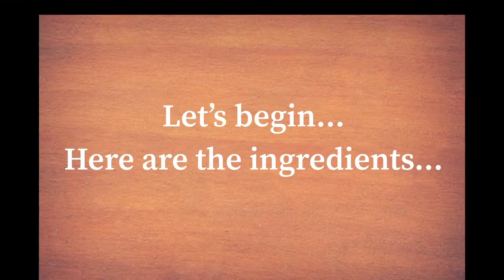OKOY/UKOY (Crispy squash fritters w/ shrimp) Vlog #2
Okoy or Ukoy (Crispy Squash Fritters w/ shrimp) is a native Filipino food usually served as merienda (afternoon snack.) It’s very crispy and crunchy.
The dish comes with a spicy vinegar dip made with local vinegar such as pinakurat with onion, cucumber(optional), red chilli, ground pepper and salt.  Sometimes, it is served as a main entrée with rice.
Very affordable and easy to make! Must try! 😊

Ingredients:

.         1 medium size Squash, julienned
.         4 small onions, sliced
.         5 gloves garlic, minced (optional)
.         1 cup parsley, chopped (optional)
·         1 cup shrimp, raw, cleaned (cut into half)
.          1/2 cup cornstarch
.           2 cups cooking oil for frying

·         1/2 cup AP flour
·         1 tsp paprika (optional)
·         2 pcs raw egg

Jonas & Claire
Alberta, 🇨🇦